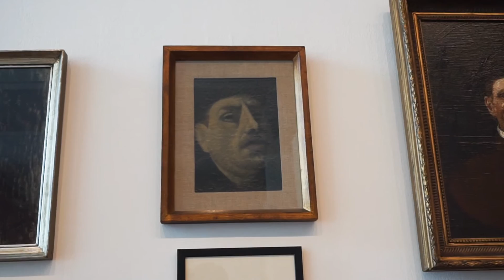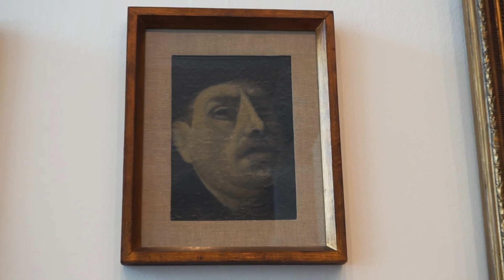Spot Antal Peter